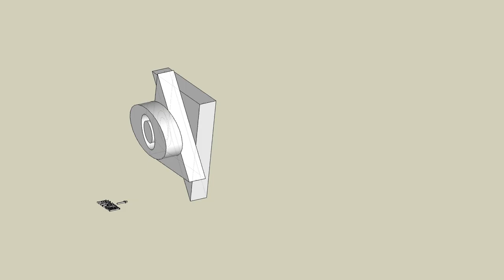113學年第一次聯合模擬考設計群專二圖學解題-三視圖、幾何製圖